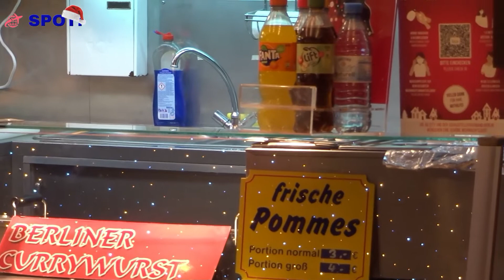Berlin 2021 | Christmas market / Weihnachtsmarkt Gedächtniskirche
In the heart off the center near the zoo and the memorial church  Gedachtmiskirche you find one off the nicest christmasmarkets.

It has 100 beautifully decorated market stands and lavish lighting
A  perfect location for an evening walk.

You find Stands with sweets such as cotton candy and gingerbread and offcourse drinks for everyone.

This was the last travel video for 2021!

We wish you a wonderfull and happy new year 2022